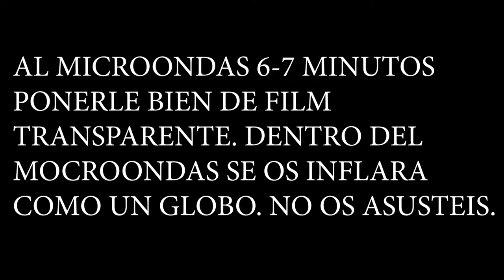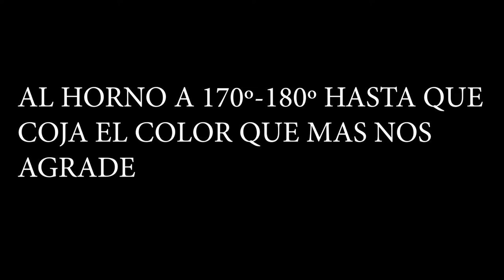como hacer CONFIT DE PATO AL HORNO con 🅲🅷🆄🆃🅽🅴🆈 🅴🆂🅿🅴🅲🅸🅰🅳🅾 de manzana y kaki[VIDEO#111]receta navideña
EEEEEEEEEEEEEEEEEEEEEEEEEEEyyyyyyyyyyyyyyyyyyyyyyyyy cocinillaaaaaass!!! Que rica receta para estas navidades os traigo!!! Os muestro una de las maneras de como hacer confit de pato al horno con chutney especiado de manzana y kaki. Es una receta muy facil y muuyyy rica!! El chutney especiado de manzana y kaky es una pasada. Espero que os guste!
NOTA PARA APLV: Revisar el confit de pato y el azucar de coco que no tengan PLV. Si lo verificais esta receta puede ser APTA para APLV.
Ingredientes para 1 persona:
1 Muslo de pato confitado
1/4 de cebolla
1 manzana mediana/pequeña
1 kaki mediano/pequeño
3 clavos de olor
1/2 cucharada de cafe de canela
1/2 cucharada de cafe de cúrcuma
1/2 cucharada de cafe de pimentón de la vera (paprica)
1 cucharada de margarina (flora use yo)
1 ajo
Patatas
3 cucharadas de vinagre (yo use vinagre de manzana)
1 ramita de romero
4-5 uvas negras y arándanos
Sal y pimienta al gusto
Mi canal de videojuegos:
La música que pongo, son canciones libres de derechos de youtube